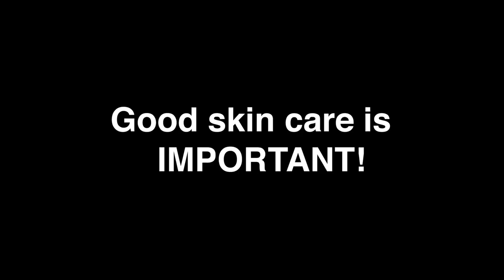MY WEEKLY SKINCARE ROUTINE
Face Mask used: Unique Detoxifying Mask

Drink water & Exercise.